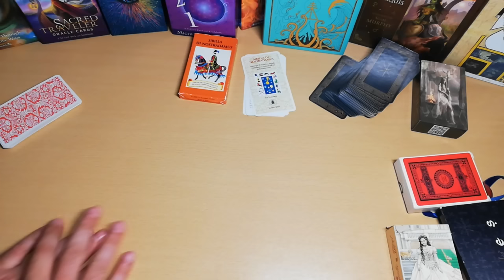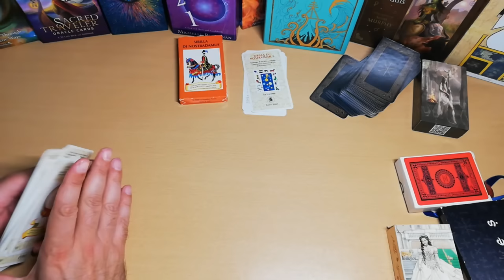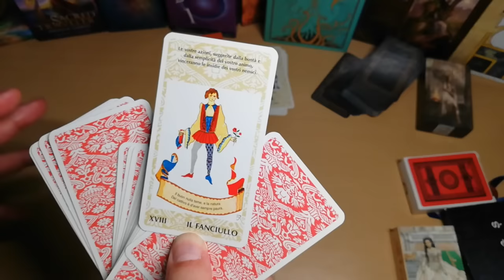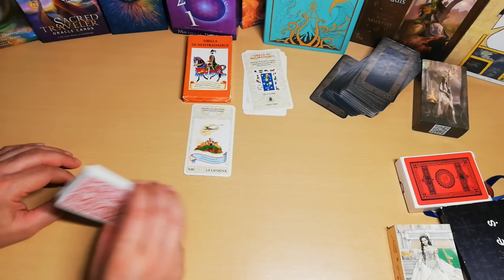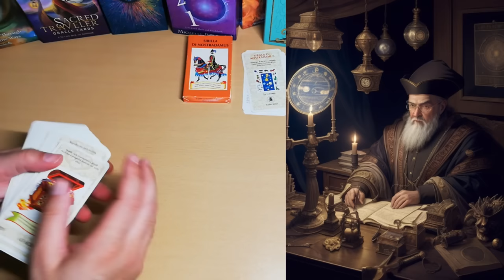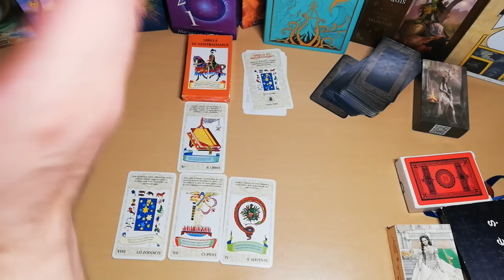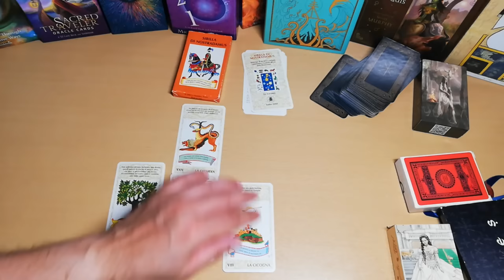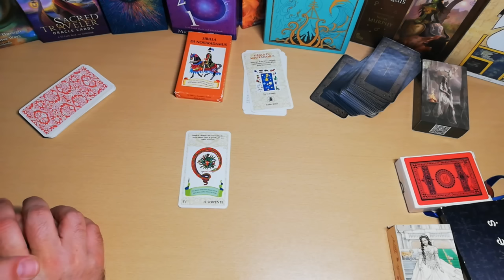🔮Συγκλονιστικές🔮"ΠΡΟΦΗΤΕΙΕΣ" ΓΙΑ ΕΣΕΝΑ🔮ΝΟΣΤΡΑΔΑΜΟΣ Διάλεξε Κάρτα pickacard ταρω ταρώ ΑΚΑΣ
Συγκλονιστικές "ΠΡΟΦΗΤΕΙΕΣ" 🔮ΝΟΣΤΡΑΔΑΜΟΣ Διάλεξε Κάρτα!pickacard ταρω ταρώ |ΑΚΑΣ
εκπληκτικές προφητείες και αποκαλύψεις σχετικά με τις κάρτες ταρώ του νοστράδαμου.
ΔΥΟ ΣΥΓΚΛΟΝΙΣΤΙΚΕΣ ΑΠΟΚΑΛΥΨΕΙΣ ΠΟΥ ΔΕΝ ΠΡΕΠΕΙ ΝΑ ΧΑΣΕΙΣ

00:00 ΕΙΣΑΓΩΓΗ ΝΟΣΤΡΑΔΑΜΟΣ
04:04 ΑΠΟΚΑΛΥΨΗ ΠΡΩΤΗ
07:05 ΑΠΟΚΑΛΥΨΗ ΔΕΥΤΕΡΗ
13:24 ΠΡΟΦΗΤΕΙΑ ΝΟΣΤΡΑΔΑΜΟΥ  1
19:11 ΠΡΟΦΗΤΕΙΑ ΝΟΣΤΡΑΔΑΜΟΥ  2
26:45 ΠΡΟΦΗΤΕΙΑ ΝΟΣΤΡΑΔΑΜΟΥ  3
40:27 ΠΡΟΦΗΤΕΙΑ ΝΟΣΤΡΑΔΑΜΟΥ  4
45:44 ΣΗΜΑΝΤΙΚΟ ΜΗΝΥΜΑ ΓΙΑ ΟΛΟΥΣ